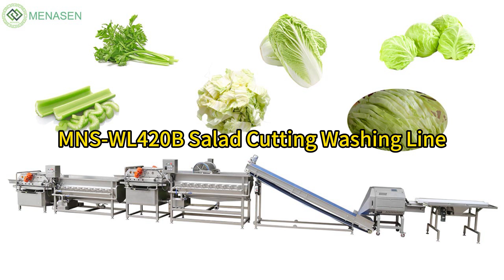MNS-WL420B Salad cutting washing line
Salad processing line is a large-scale continuous cleaning processing line.

The elevator conveys the vegetables to be cleaned, and the vortex is formed by the rotation of the drum to wash the passing vegetables.

There is a bubble generating device at the bottom to assist in the cleaning of the vegetables, and the cleaned vegetables are then passed through the vibration conveyor belt. Shake off the excess water, and finally discharge it from the outlet.

Advantages
1. Use the energy generated by rolling to wash the material, no dead Angle in all directions, high cleaning rate, and little damage to the material.

2. With water circulation device, the water after cleaning can be used again after precipitation filtration, saving water.

3. The machine is made of high grade stainless steel, durable and harmless.

4. With transmission device, cleaning, filtering and discharging materials are completed automatically, saving labor.

5. Water flow speed and bubbling amount can be adjusted according to different processing materials, as well as conveyor belt vibration frequency.